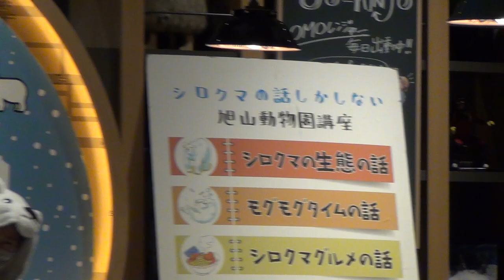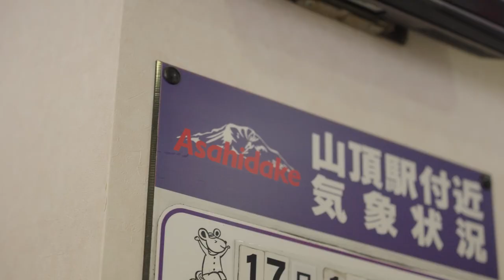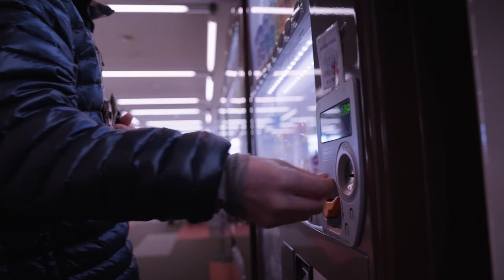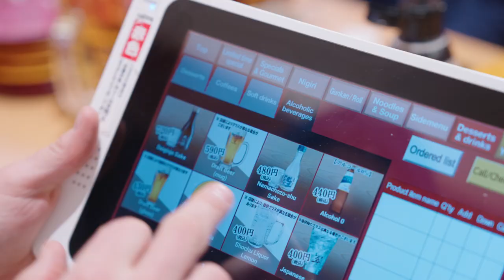Japanese POWDER with Mint Tours in Hokkaido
Chad Otterstrom and Ingemar Backman cruising with The Mint Tours crew in Hokkaido.

Filmed and edited by Jeremy Black.